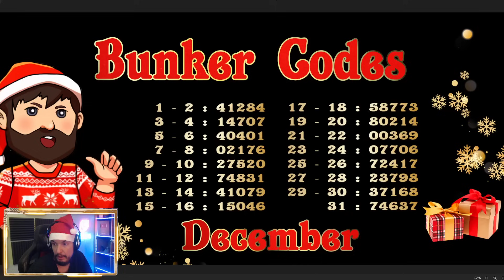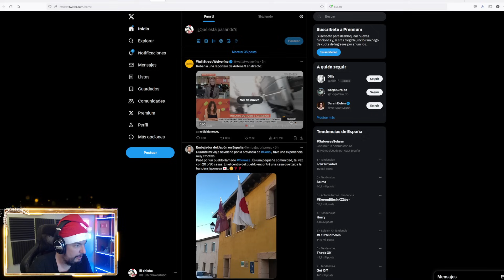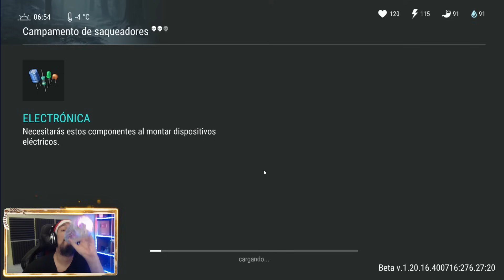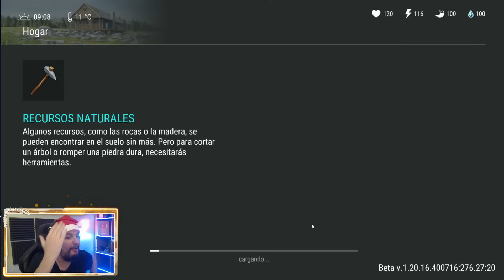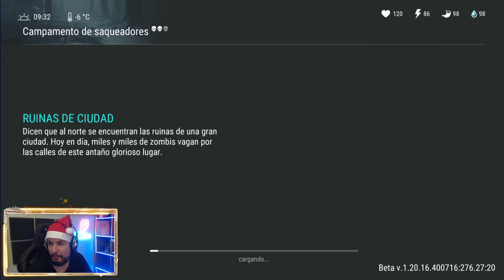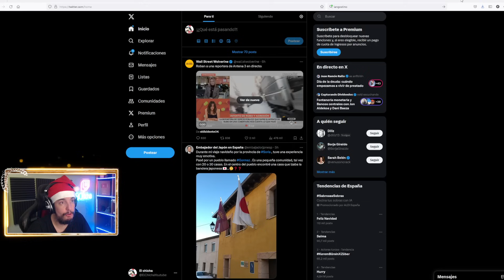CAMPAMENTO DE EXPLORADORES #641 (DNAAP) | LAST DAY ON EARTH: SURVIVAL | [El Chicha]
El campamento de exploradores es una de las misiones para completar el evento de Navidad, no nos podemos descuidar o podría ser nuestro final.

Configuración de mi Pc:

Fuente de alimentación

¡¡¡Muchas gracias!!!